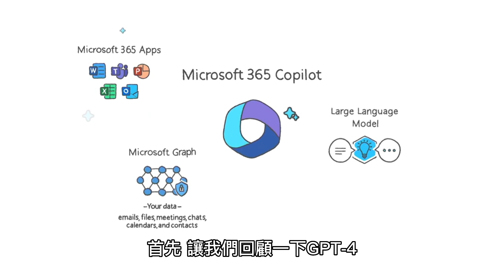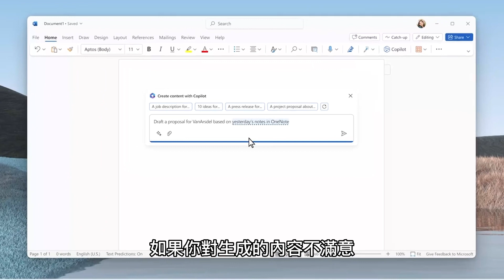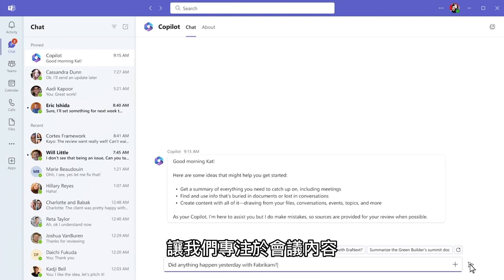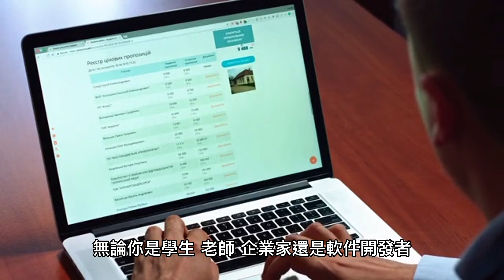Office AI助手新時代：Copilot如何顛覆你的工作流程？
微軟正式將OpenAI的GPT-4模型整合到Office套件中，推出了全新的AI功能Copilot（副駕駛）！接下來我們將介紹這個強大的功能，以及它如何改變我們的工作方式。

這次，微軟將GPT-4整合到了Office套件中，讓我們在使用Word、PowerPoint、Excel等軟件時能夠充分利用這個強大的AI。